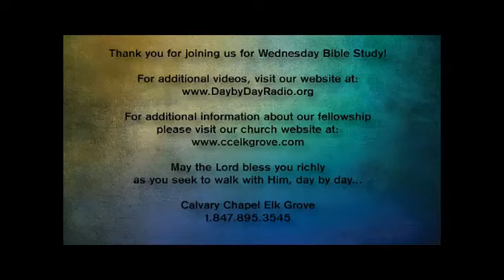SSV-043-Genesis 33:1-34:31 7-22-15 Video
Genesis 33:1-34:31

Join us as we continue our in-depth expository Bible Study of the Book of Genesis on Wednesday evenings with Pastor Phil Ballmaier.. Speaker: Phil Ballmaier. Genesis 33:1-34:31 Series: Wednesday Study-Genesis.